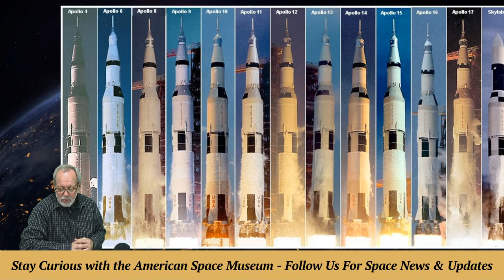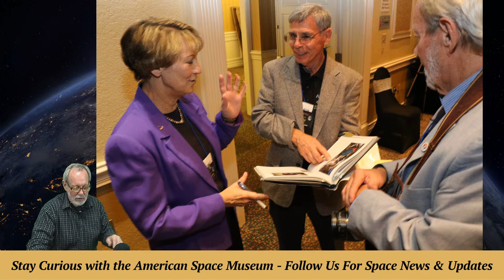Stay Curious: Highlights of Grumman Lunar Module Reunion of Apollo XIII with Six Astronauts Jan 2022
Highlights of the Jan 29, 2022 Grumman Lunar Module Apollo 13 Reunion with six astronauts celebrating the "50th anniversary" of the mission nearly 52 years later. It was held at the Radisson Hotel in Cocoa Beach. Our Stay Curious team was there.

CO-PRODUCER and CAMERA: Marty Winkel